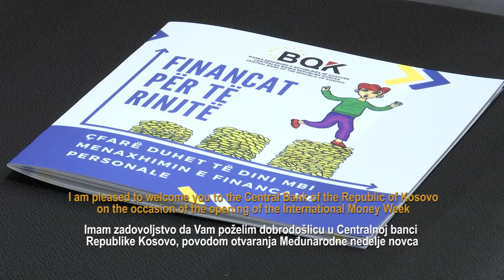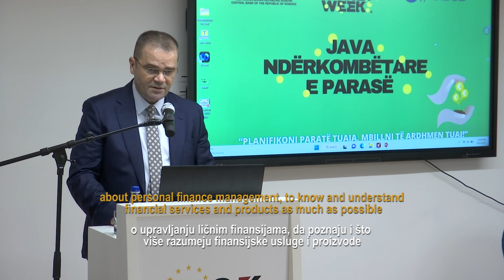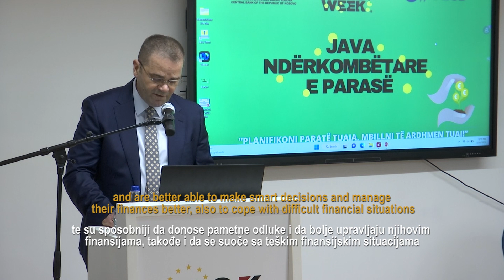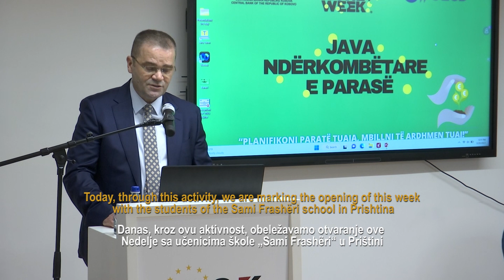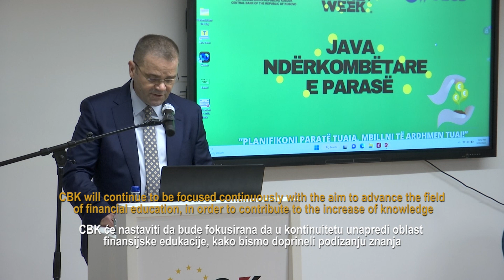Fjalimi i Guvernatorit në ceremoninë e hapjes së Javës Ndërkombëtare të Parasë 2023